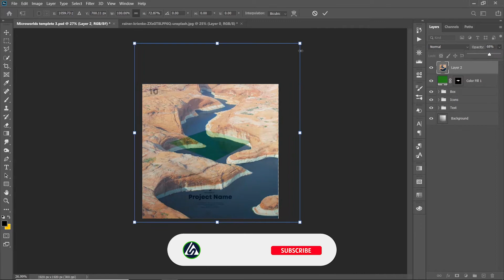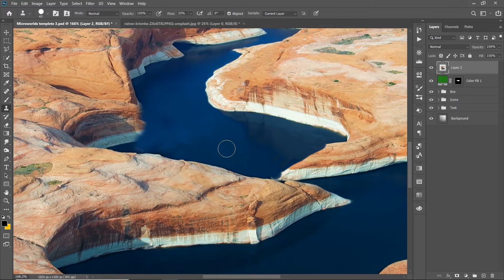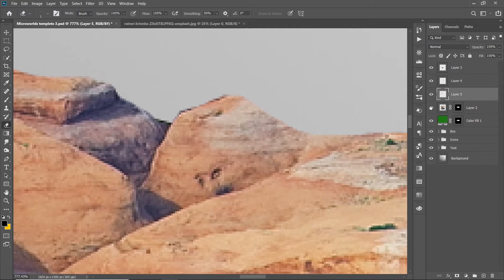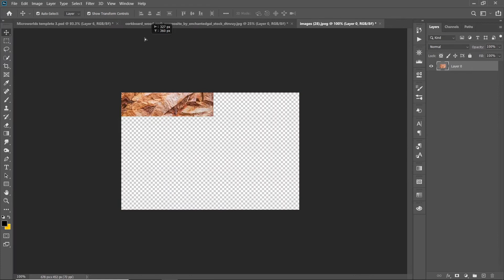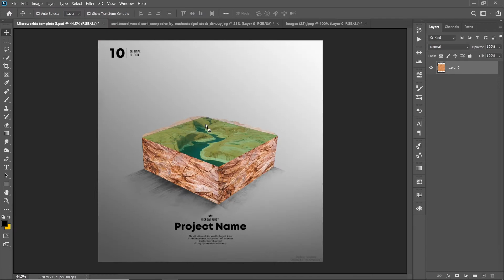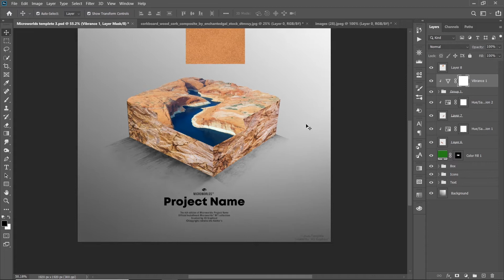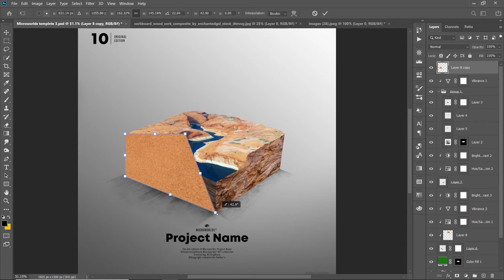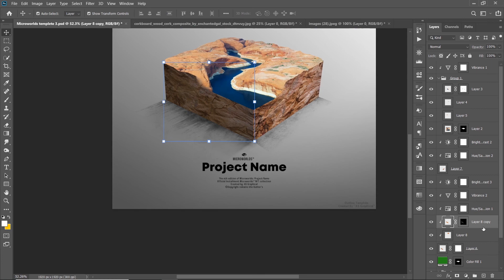Create Microworld in photoshop like Benny Production | Canyons Photoshop Microworld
Canyons Photoshop Microworld like Benny Productions.

Today's video is a Microworld Tutorial based on my own take of Benny Productions Microworld Series, let me know you opinions in the comments below!

Social media.